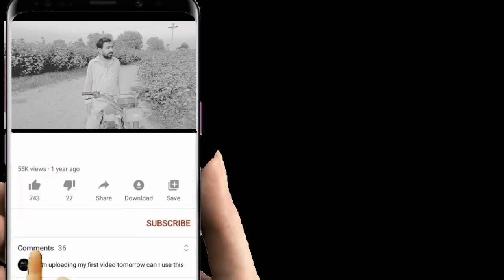Andha Choor Saraiki voice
Andha Choor